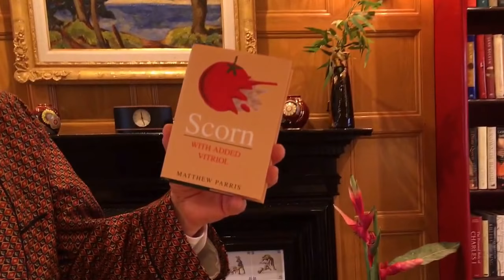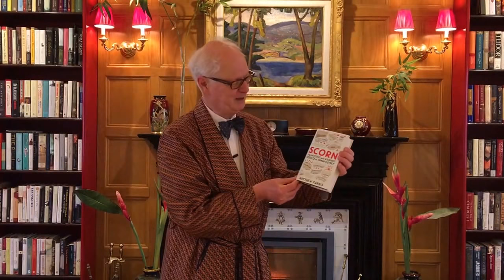Scorn: The Wittiest & Wickedest Insults in Human History by Matthew Parris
Oh, joy! Oh, bliss! For the first time since 1994, "Scorn" has been fully updated. This classic of literary invective, which has never gone out of print, now reflects both current and vintage retorts, ranging from politics to the arts, law, royalty and showbiz - and, of course, Sir Winston Churchill:

"Tell the Lord Privy Seal I am sealed in my privy, and can only deal with one shit at a time!" (WC, when interrupted on the toilet in his wartime bunker and told the Lord Privy Seal wished to see him.)

A warm return of a dear old friend. Four hundred pages of shamelessly pure delight.